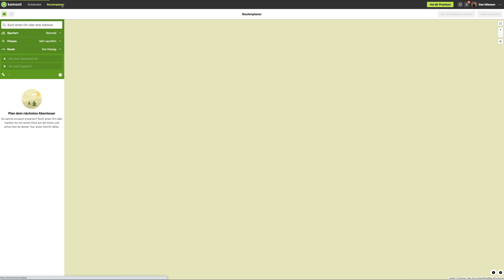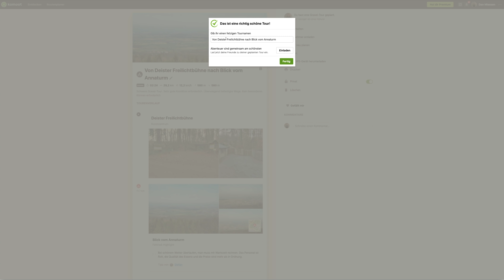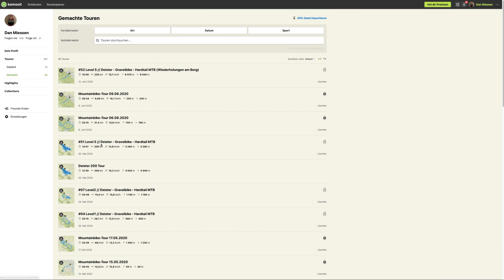Komoot Fahrrad Routenplanung, Streckenplanung & Navigation. Anleitung für Anfänger!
Ich erkläre Euch heute die Komoot Fahrrad Routenplanung Streckenplanung & Navigation Anleitung und zwar Schritt für Schritt für Anfänger verständlich. Ihr werdet sehen: die Routenplanung mit Komoot ist super einfach und die Strecke kann dann mit dem Fahrradcomputer Eurer Wahl (z.b. Garmin Edge oder Wahoo Elemnt) gefahren werden.